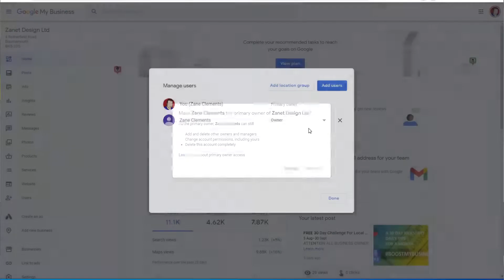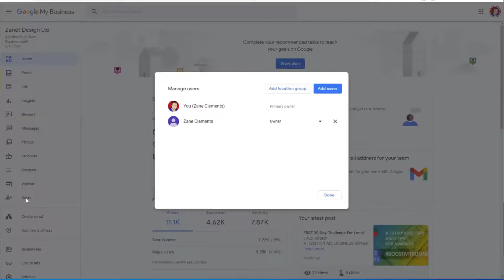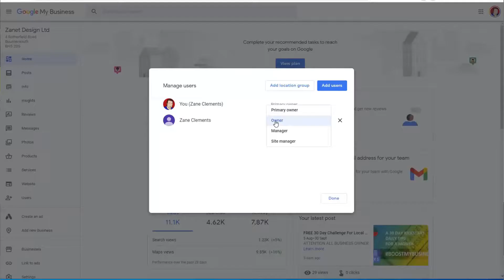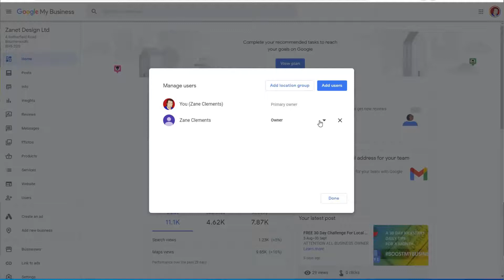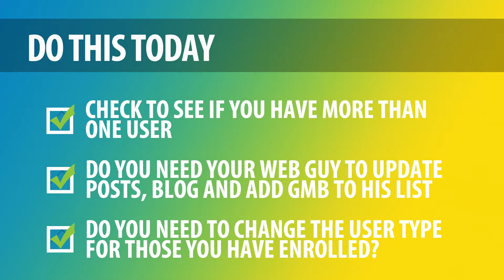How To Manage USER ROLES In Google My Business - NO STRESS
Managing User Roles in Google My Business Listings Will Help You Keep On Top Of Your Business.
WHAT NEXT? GO TO DAY 20 To GET More Google My Business REVIEWS

You really don't have to do it all. I have many business owners contacting me and just wanting it managed on their behalf. it makes sense for some businesses you do it yourself by following videos in this series,  but it's not for everyone.

Some of you will need to delegate the role of managing. Even if you run everything now, if the business gets a large boost at some point you may find you are overwhelmed with business responsibilities.

Google My Business knows and understands that you can't always do everything. Sometimes helping others to take responsibilities off your shoulders can be really useful. In that way, you can focus on what needs to be done in the business. That's why you need to understand how to Manage User Roles in Google My Business Listings

Do you delegate or not?

//QUOTE
The art of delegation is absolutely key - Richard Branson

So how does Google enable you to keep control and yet delegate responsibly?

//TIMESTAMPS
0:00 Need to delegate responsibility
0:40 How do you control Google user roles
1:20 How Manage User Roles works
2:50 How to add users in GMB Listing
3:35 What user roles do
4:10 Manager User roles capabilities
5:20 Actions to take today

Do you need to delegate - or are you on top of this?  is your time better spent elsewhere in the business?
For security purposes, do you know how many account users you have

Delegate, if you want to run your business, but not into messaging, quoting adding photos, optimising, then you can add other users. Let me explain 3 types of users for listings:

Owners,
Managers, and
Communications managers.
Each User role has different levels of capabilities that allow an owner to share management of a listing with multiple people without having to share personal account information.

Check to see if you have more than one user, do you need your web guy to update posts, blog and add GMB to his list, do you need to change the user type for those you have enrolled?

Sometimes more is needed than managing and empowering users. someone needs to manage and empathise  with upset clients tomorrow you'll discover 4 ways to turn unhappy clients into a happy customer